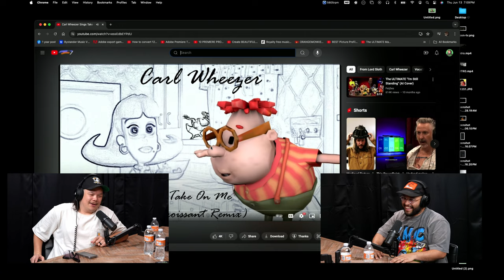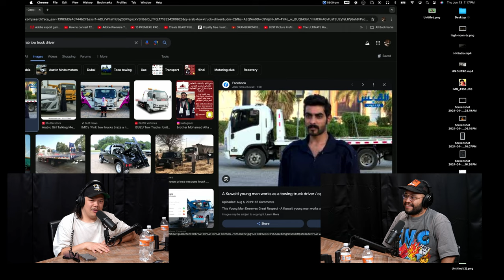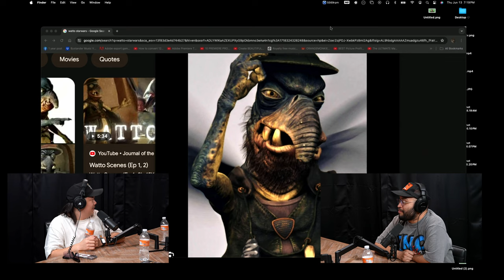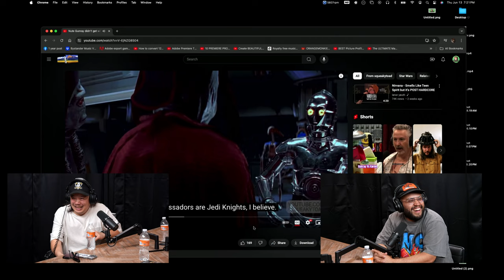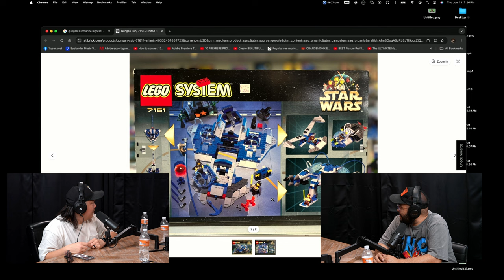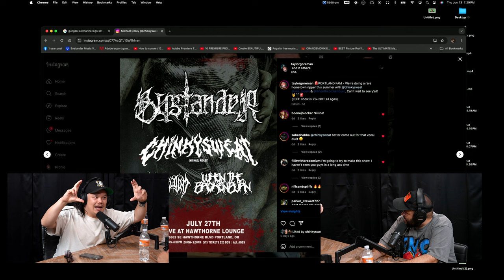Racist Asian Star Wars Aliens?! w/ Frank Castillo - Radio Ridley Radio | Ep. 30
Frank Castillo is a stand-up comedian & paid regular at The Comedy Store in Los, Angeles California.